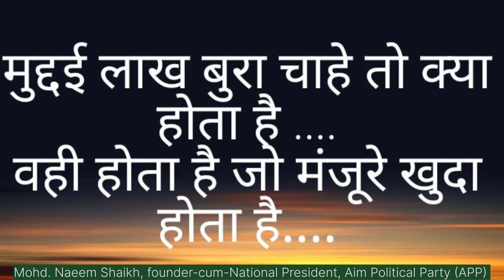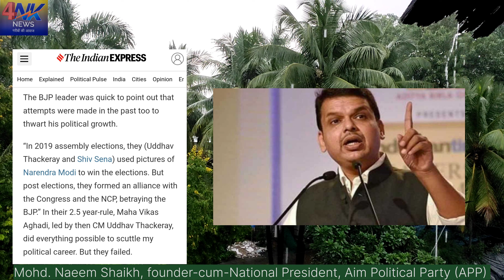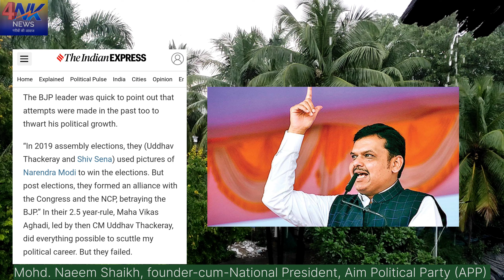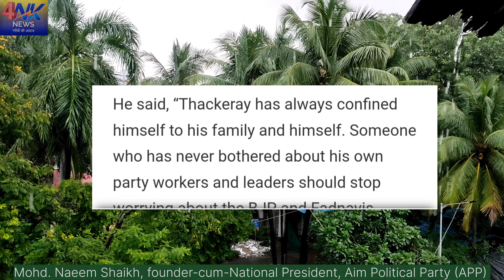Ep. 396 / Open Dialogues between Uddhav Thackeray & Devendra Fadnavis in M. S. : Naeem Shaikh(APP)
4NK NEWS finds through Indian Express dated 23rd  Sept. Friday 2022 that hot exchanges had been taken place between  Ex.CM UDDHAV THACKERAY & Dy. CM DEVENDRA FADNAVIS for the Maharashtra government and FADNAVIS said NOT ESY TO FINIS ME, MANY  TRIED AND FAILED.

FOUNDER-cum-CHIEF EDITOR,
4NK NEWS